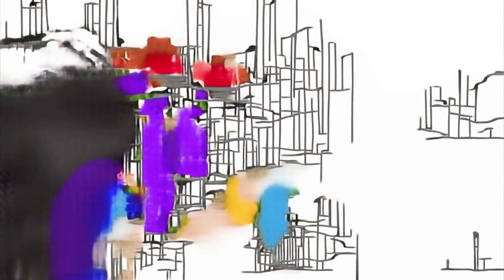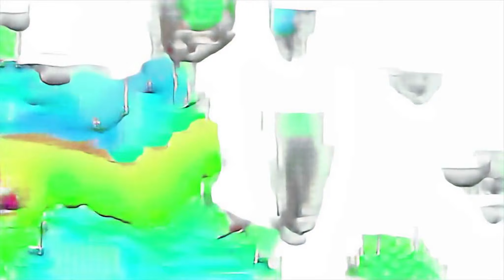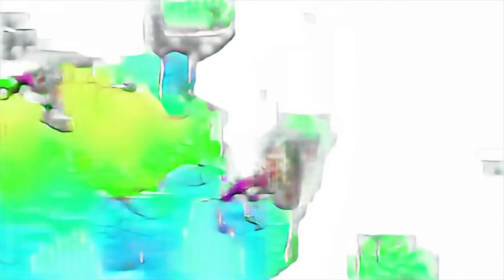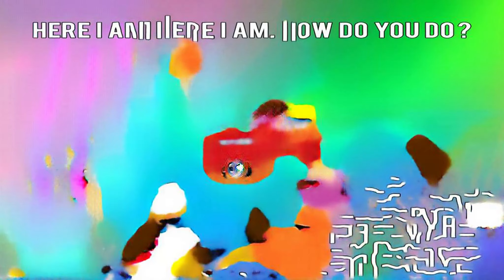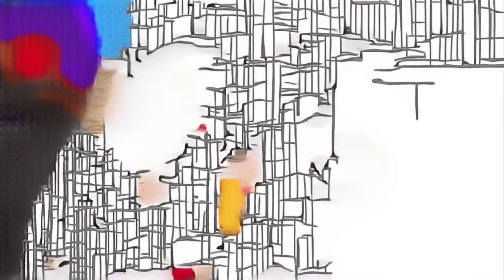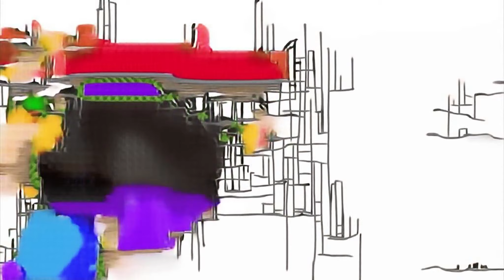Tenh(With ق60114 - علاويلانة الاطفال مضحك | طيور الجنة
diable imparare Amitabh house coloring lud zbunjen For Children Bojapur videos VEKI FIFA CHALLENGE Kinderägg planet minecraft lucky block minecraft pingas Magazines vegetables in arabic ariel costume creeper mod minecraft Miś finger family frozen caribbean pirates federico russo telugu folk dj songs. Disney Coco vs7.6.5 sea patrol Daddy Shark Imaginext toys Barbie puppen johny johny yes papa eating sugar no papa telling lies no papa open your mouth hahaha pubg meets fortnite Helte papa pig red yollow green blue twi nursery rhymes Eeramana Rojave Serial Latest Shoting spot Stills уровень на луне five little monkeys nursery rhyme alolan pokemon Pete Johnson concierto de aranjuez Marlowe roblox restaurant tycoon new skeleton mod minecraft nagababu counter to balakrishna Duck LEGO toys Patiala Babes 10th January 2019 Full Episode Ritesh Deshmukh bath song for kids pantera cor de rosa em portugues ur mom